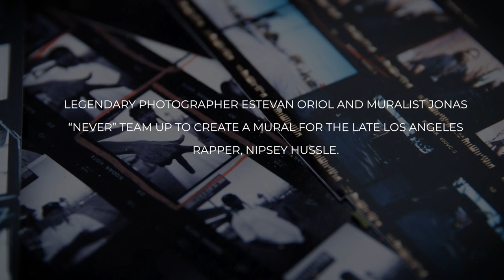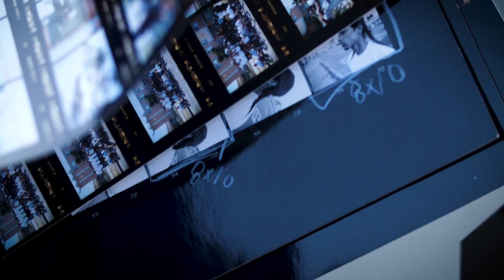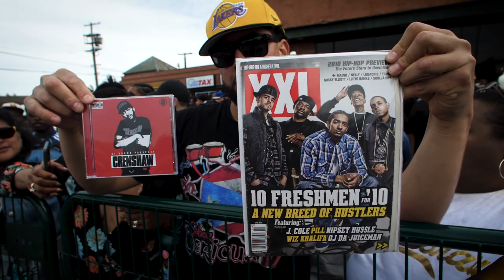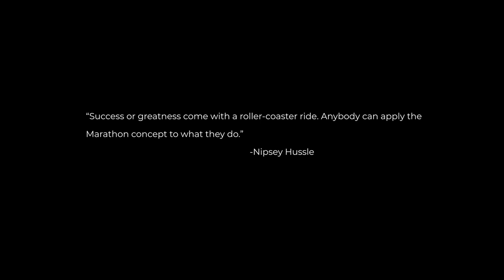R.I.P. Nipsey Hussle Mini Doc - Never does a mural of Estevan Oriol's Photograph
Never asked if he could use one of my fotos to do a memorial mural of NaybaH60d NIP and Jake told me he wanted to film and document the process. The funeral services were happening a couples days later so we went down to the store and filmed and took photos of the hurst driving by. When that was done  we left Crenshaw and Slauson and drove over to Washington Blvd and Clyde st, Never had just finished the mural. Such an Honor to have such a great mural of my photo of a Real L.A. Hero, legend, and Icon, and to have this sick mini doc of it by Jake Albrecht

"During Nipsey Hussle’s funeral procession I met up with Estevan Oriol and others in the Crenshaw District to talk about what Nip meant to the community and how huge of a loss this is for Los Angeles. At the same time as the funeral, street artist and muralist, NEVER collaborates with Estevan to pay tribute to the late rapper with a beautiful mural." - Jake Albrecht

Video by Jake Albrecht